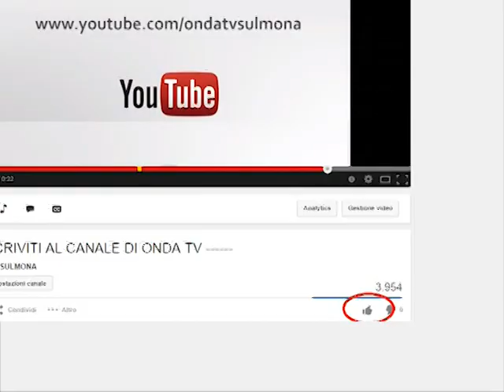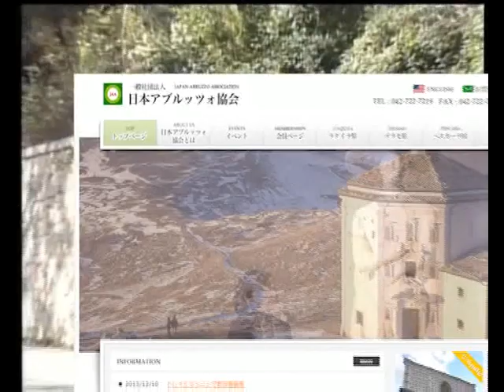ONDA TG 8.02.2014 - DOCUMENTARIO ANVERSA DEGLI ABRUZZI SU BS NIPPON TV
今日、「ANVERSA DEGLI　ABRUZZI」について　BS日本テレビはドキューメンタリを放送されえました。